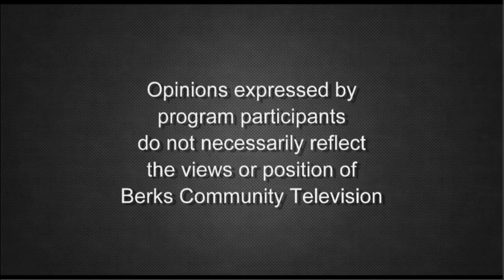Magisterial District Judge 23-3-02, Candidate Rick Drumheller (R/D)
"Candidates Up Front" - Interviews conducted by League of Women Voters Moderators with candidates for Magisterial District Judge, 23-3-02: Rick Drumheller (D/R)